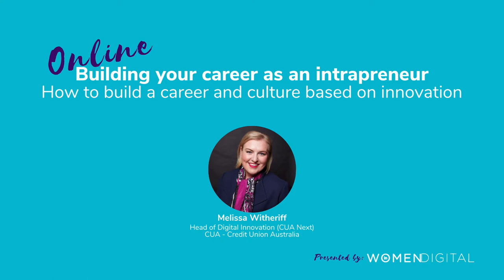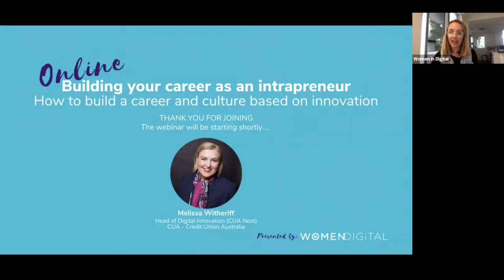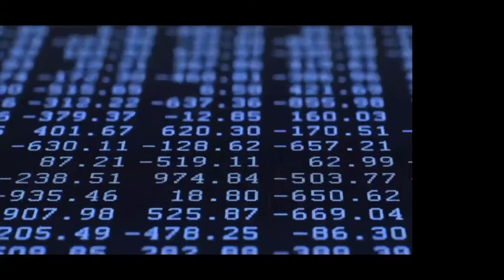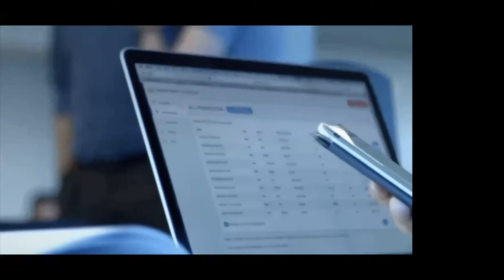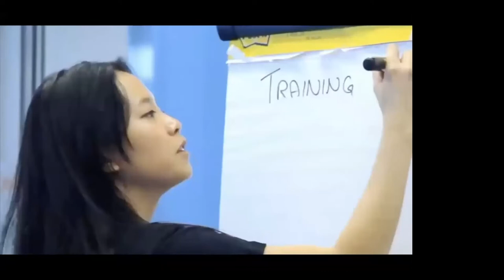Building Your Career as an Intrapreneur: How to build a career and culture based on innovation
There is so much idealisation and fandom around entrepreneurship. But what about the people that want to make impact with scale in large, existing organisations? Do they lack the tenacity, resilience and innovation that we find so attractive in entrepreneurs? No.

Join us as we hear from one of Brisbane's leading intrapreneurs, Melissa Witheriff, on building her career as an intrapreneur, creating mutli-disciplinary teams based on a culture of innovation and daring to be different and pushing the boundaries relative to the business environment.

Featuring:
Melissa Witheriff - Director, Regional Innovation Lead, Avanade Australia

Women in Digital is a global community dedicated to connecting, educating and empowering our way to diversity.